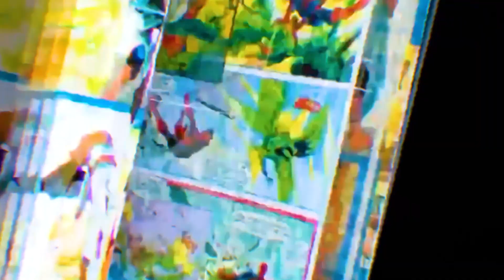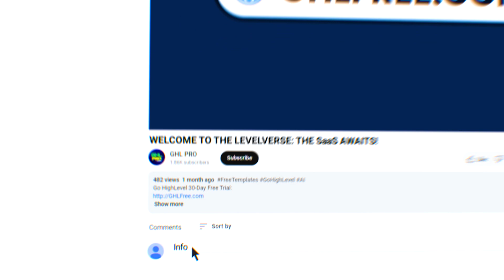Go High Level A.I. and Automation Tools Are Insane in the Level-Verse!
💰Agency Partner Program (Normally Sells for $997 - How to get your 1st clients + fulfillment)

💰Done For You Software Website I've built this out to sell easy "foot in the door" strategies like websites, chat widgets, missed call/text back, social media, and more.

💰1 on 1 Business Kickoff Call

💰Private Members Community for GHL Pros

💰Group Coaching Calls w/ Jason and Wanetah - What's Working NOW!